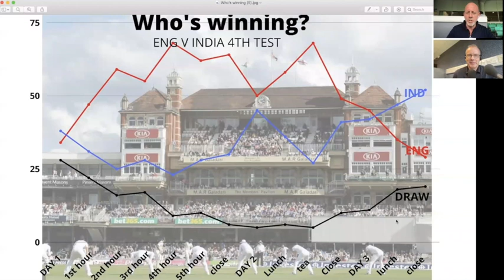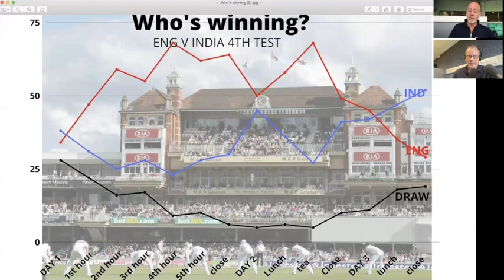Rohit leads the turnaround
Rohit Sharma's first 100 outside India transforms the Oval Test